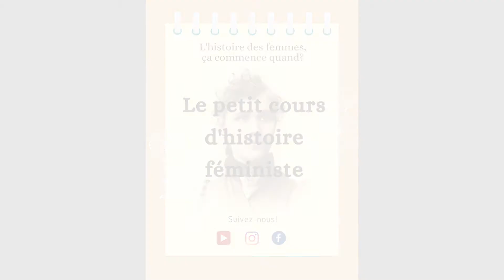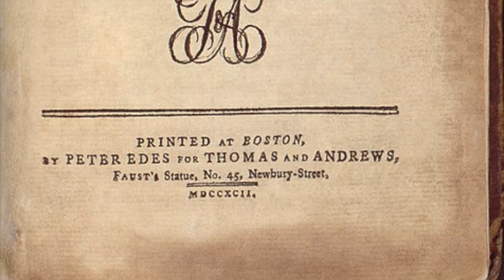Femmes philosophes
EDIT : Mary Wollstonecraft n'est pas l'autrice de Frankenstein, c'est plutôt sa fille, Mary Shelley, qui écrira ce classique littéraire.
Masculine, l'histoire de la philosophie?
Au prochain cours, on parle d'histoire des femmes de lettres noires!